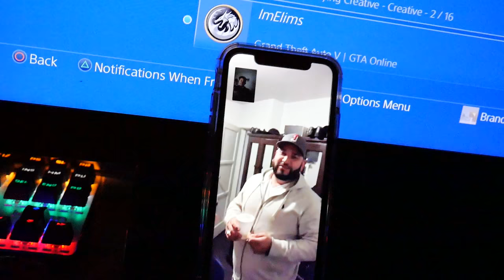Exposing GOLD DIGGER at SCHOOL!